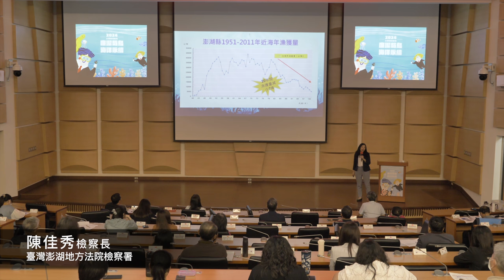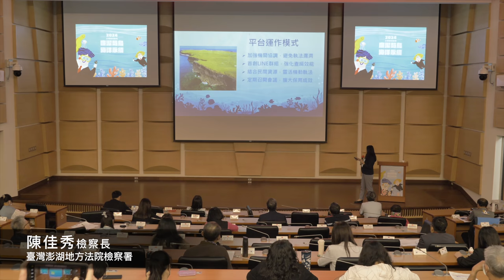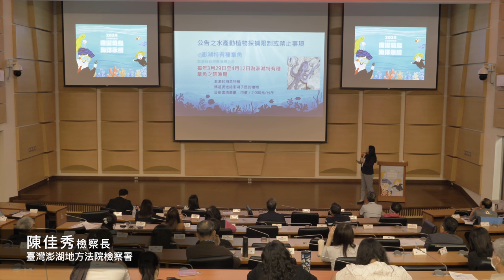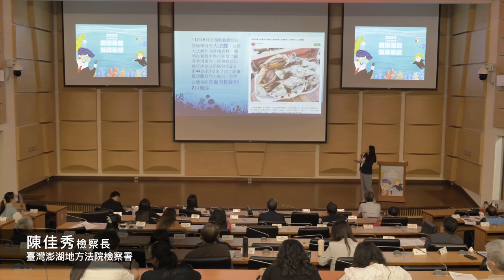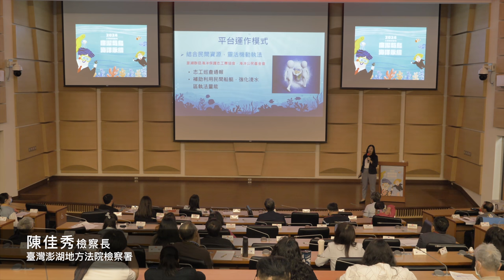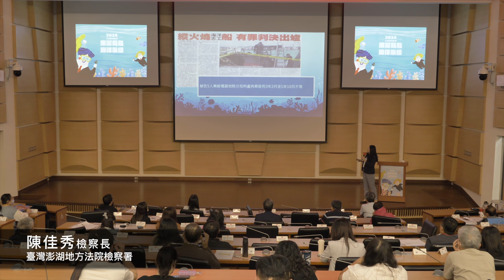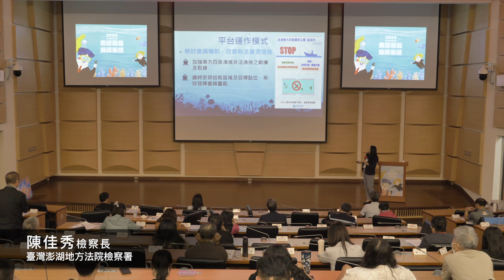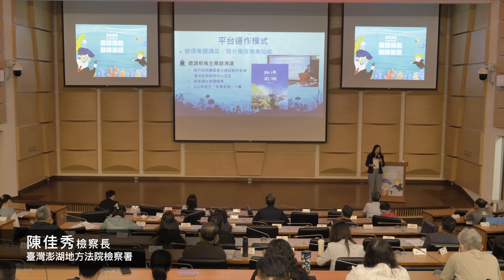澎湖縣政府「2024廉潔菊島．海洋永續」企業誠信論壇專題演講Ⅴ★★★打擊非法，永續海洋★★★主講人：陳佳秀／臺灣澎湖地方檢察署檢察長